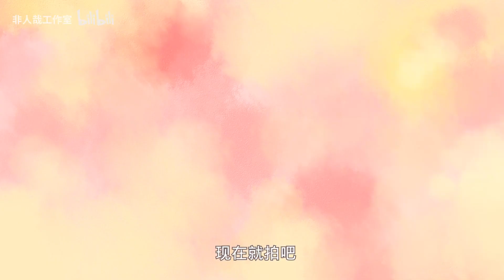【万圣街动画】没想到你是这样的林老师！竟然让我们...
本影片轉至於非人哉官方B站
只要能减免房租，我们毫无下限！《万圣街》动画，每周三上午10:00，腾讯视频独播！